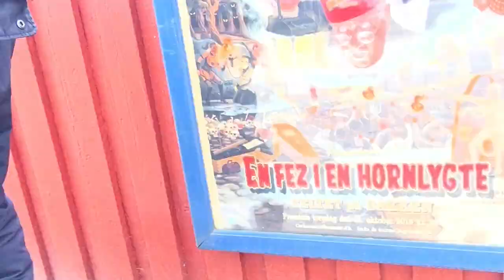Niels åbner Bakken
Kom bare... Niels har åbnet Bakken 🎉😜